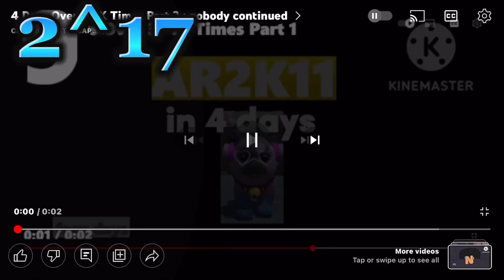4DO3or2?^1KT: part 3: @DatTrumpetGirl is next btw do it in 3x bc i didnt know it was 3x speed.